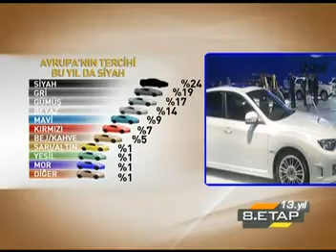Dünyada ve Avrupa'da 2010 renk tercihleri - 8. ETAP